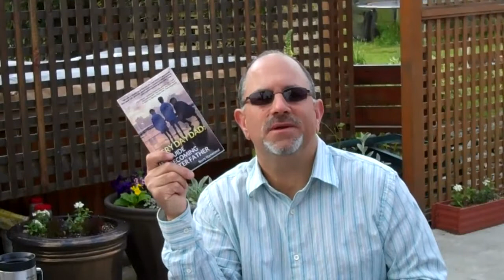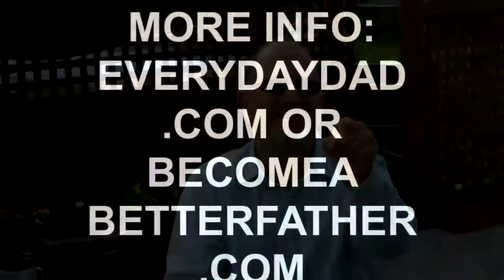THE GABRIEL STORY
This is our true and heartfelt story of turning pain into passion. This is a true story of our beloved son, Gabriel Hammond.We have learned to be honest with our feelings and with each other. We've chosen to redeem benefits from all the pain as a couple and as a family to achieve love regardless of the "return on investment". The lessons learned have to do with my deciding to have the right perspective, attitude, actions, and behaviors. The decision to love unconditionally is ours alone. This unconditional love, stemming from the decision to love Gabriel, has transferred some of my pain into a long-term perspective which is surprising, refreshing, and very interesting..